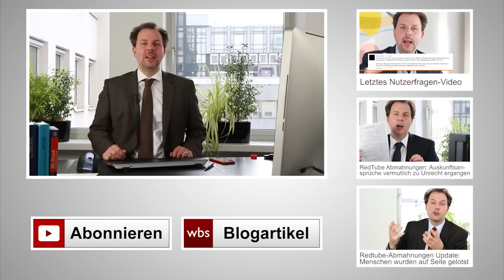Redtube-Abmahnungen: Staatsanwaltschaft geht gegen Daniel Sebastian vor | Kanzlei WBS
Die Abmahnwelle im Redtube-Fall wegen Pornostreamings im Auftrage von dem Rechteinhaber “The Archive AG” schlägt immer höhere Wellen. Nachdem Rechtsanwalt Urmann seine Zulassung verloren hat, ermittelt die Staatsanwaltschaft anscheinend auch gegen einen weiteren Abmahnanwalt. Es handelt sich um Rechtsanwalt Daniel Sebastian.